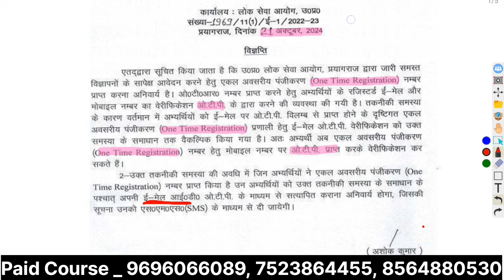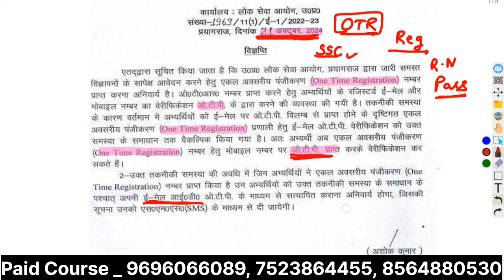आयोग ने जारी किया नोटिस | UPPSC latest news | Most Imp News | RO ARO RE EXAM UPPCS Exam | gyan sir